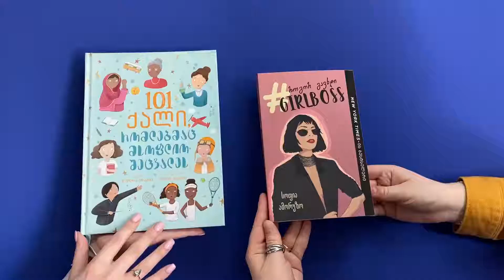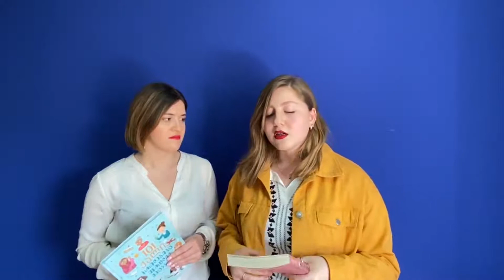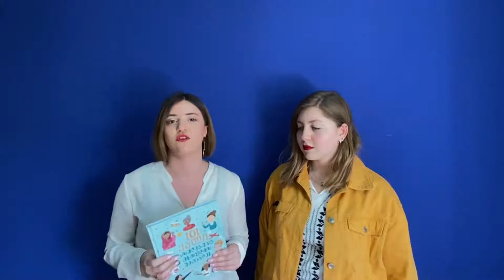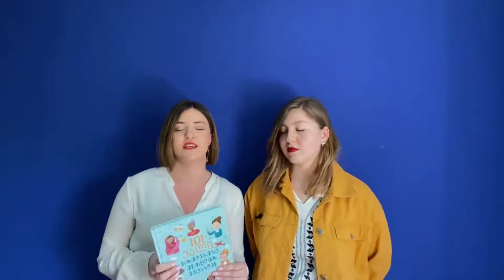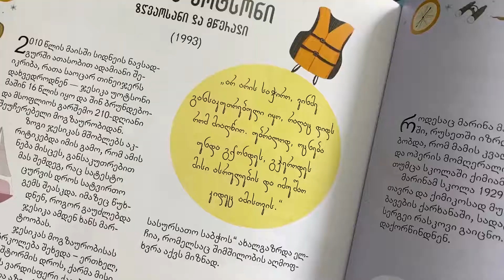ვიდეო რეკომენდაციები - (ნია ნამგალაძე და ანა კოპაძე)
მოცალეობის ჟამს საკითხავი წიგნების შესახებ ჩვენი გამომცემლობის პროექტის მენეჯერები ნია ნამგალაძე და ანა კოპაძე: